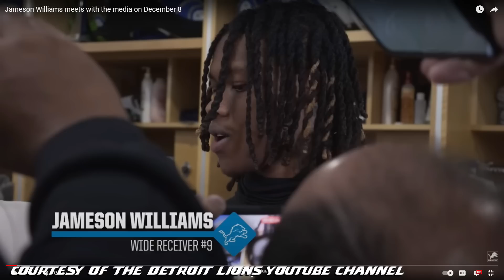Jameson Williams on Detroit Lions Offense: "My talent will be added soon."